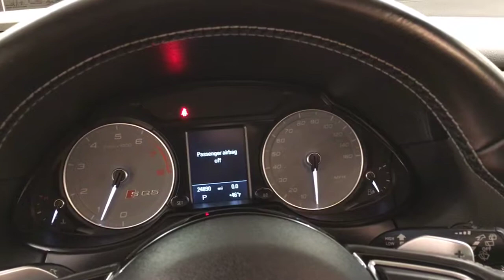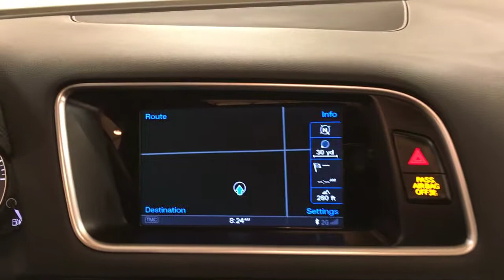2016 | Audi SQ5 Premium Plus | NAVIGATION MOONROOF REAR CAMERA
Car Vision is honored to present a wonderful example of pure vehicle design... this 2016 Audi SQ5 Premium Plus NAVIGATION MOONROOF REAR CAMERA only has 24,890mi on it and could potentially be the vehicle of your dreams!
Your buying risks are reduced thanks to a CARFAX BuyBack Guarantee. Enjoy an extra level of calm when purchasing this Audi SQ5 Premium Plus NAVIGATION MOONROOF REAR CAMERA, it's a CARFAX One-Owner. The CARFAX report shows everything you need to know to confidently make your pre-owned purchase.

Want more room? Want more style? This Audi SQ5 is the vehicle for you. You appreciate the finer things in life, the vehicle you drive should not be the exception. Style, performance, sophistication is in a class of its own with this stunning Audi SQ5.

Navigate through all the icky weather with ease in this AWD-equipped Audi SQ5, and even get non-stop traction for your non-stop lifestyle! In addition to the amazing traction control, you may even qualify for an insurance reduction with this AWD vehicle. Exceptional in every sense of the word, this incredibly low mileage vehicle is one of a kind.

Intricately stitched leather and ergonomic design seats are among the details in which test drivers say that Audi SQ5 is in a league of its own This pre-owned Audi SQ5 looks like new with a clean interior that's been well-kept.

Let's be honest, not everyone wants to set a course blindly into the dark. For those of us that don't, there are vehicles like this with stellar navigation systems.

More information about the 2016 Audi SQ5:

With the 2.0 TFSI engine and 8-speed automatic, the 2016 Audi Q5 performs similarly to its V6-equipped big brother while being much more fuel-efficient. The standard Q5 has an EPA highway rating of 27 mpg. The Q5 has the longest wheelbase in its class and that gives it an especially smooth, settled ride. With either 3.0L V6, the Q5 has an excellent towing capacity as well. The Q5's rear-biased quattro all-wheel drive system brings more driving enjoyment than is typical in an SUV this size, while the interior has just as much versatility and flexibility as other utility vehicles in this class. Add to the mix a 2.0L hybrid -- or even the potent SQ5 -- and the appeal of the Audi Q5 is hard to ignore.

This model sets itself apart with strong safety feature content, excellent ride quality, available Audi Drive Select customization, Strong performance, excellent towing capability, and hybrid fuel economy